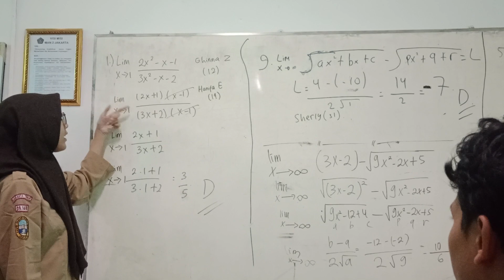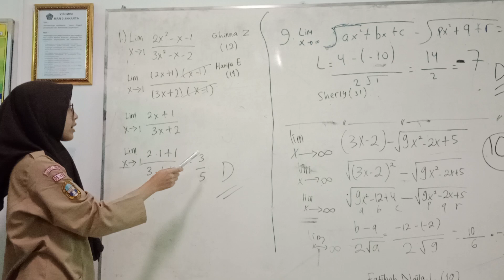Soal Limit XI IPS 2